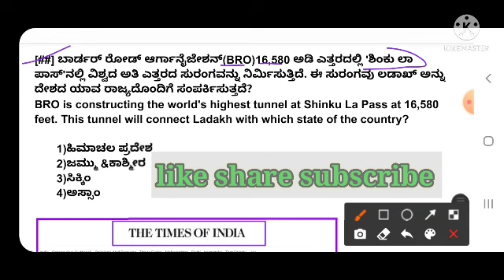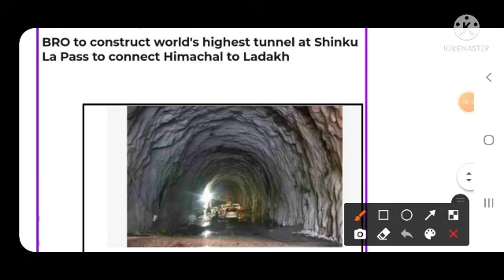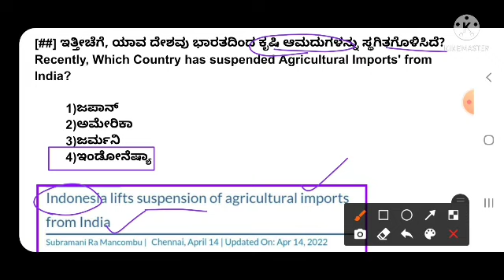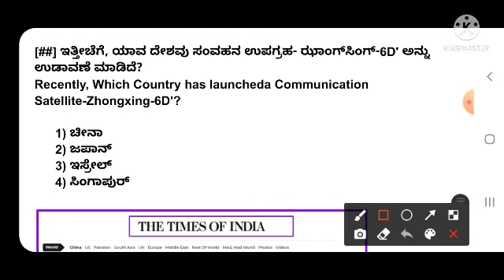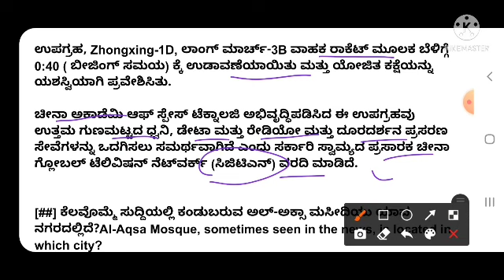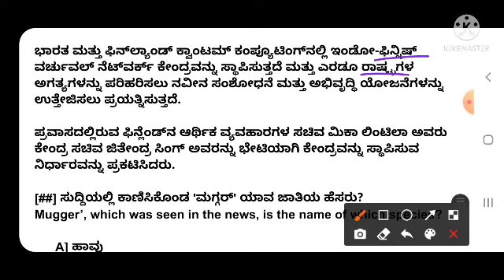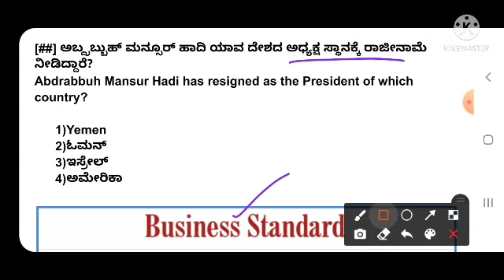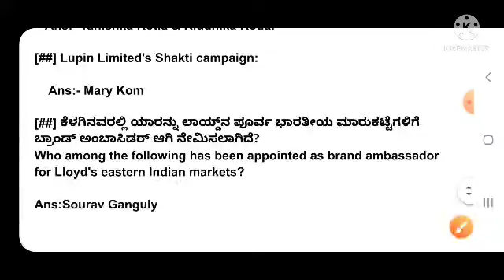21 April 2022 Daily Current Affairs In Kannada|Prajavani The Hindu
21 April 2022 Daily Current Affairs In Kannada|Prajavani The Hindu |

. gk smart circle